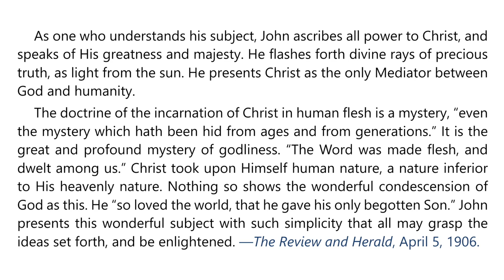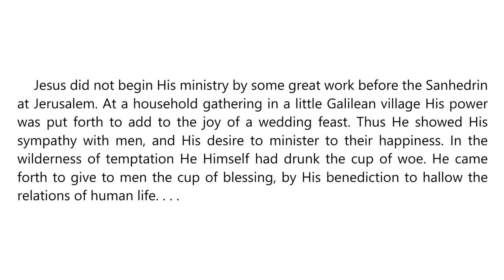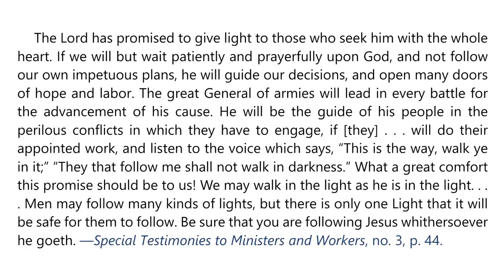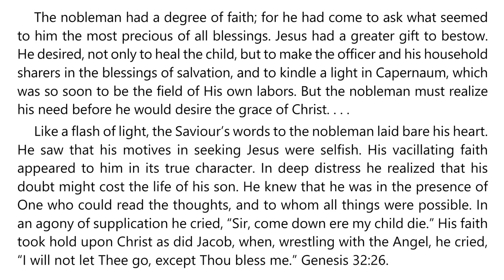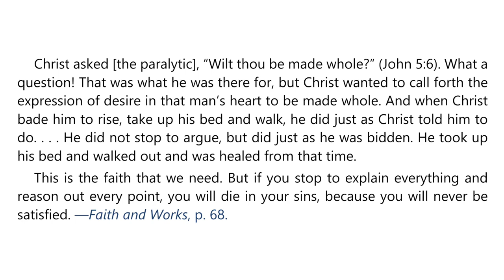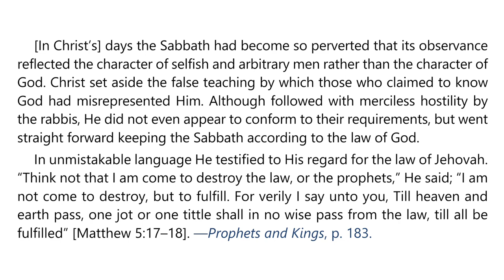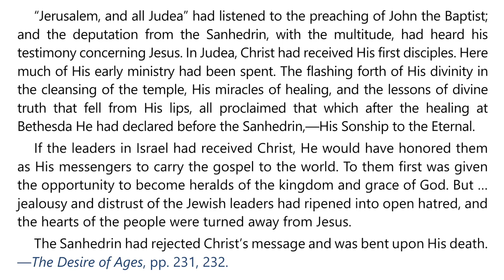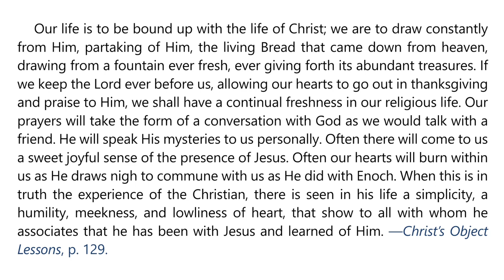2024 Q4 Lesson 01 – EGW Notes – Signs That Point the Way– Audio by Carla Morris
00:00 | Sabbath Afternoon, September 28
03:38 | Sunday, September 29
07:10 | Monday, September 30
10:25 | Tuesday, October 1
14:07 | Wednesday, October 2
17:30 | Thursday, October 3
21:11 | Friday, October 4